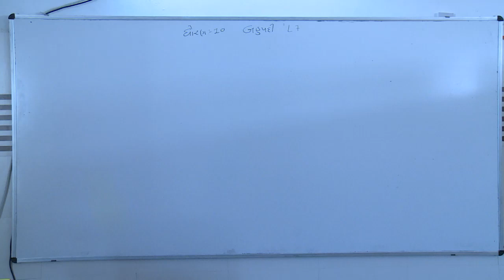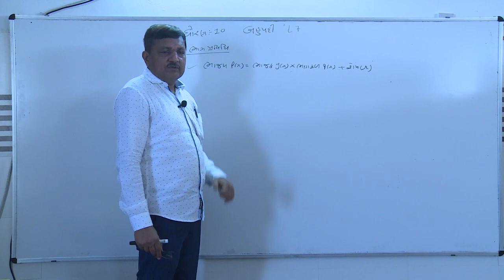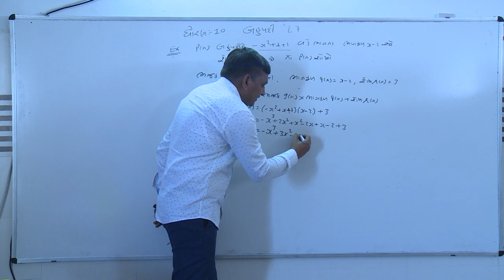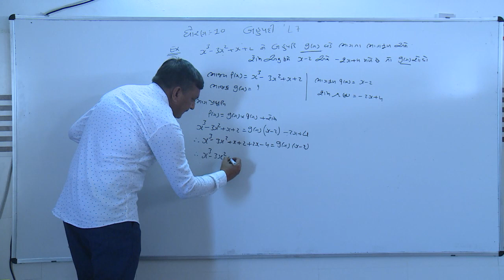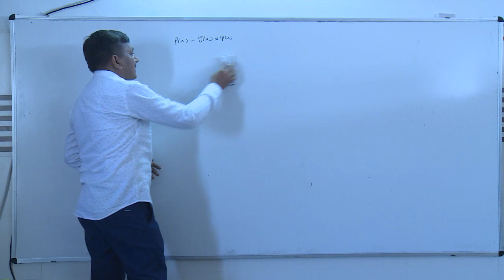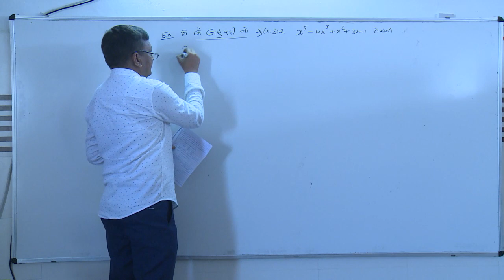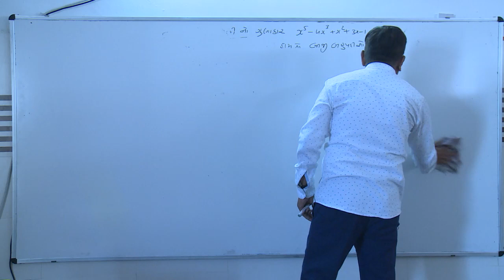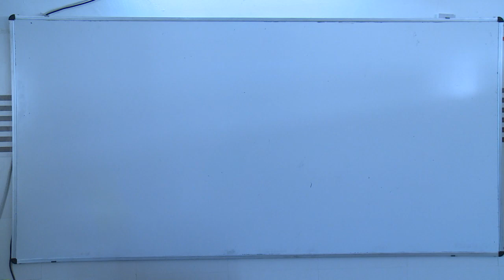ધોરણ 10 maths બહુપદીઓ l7